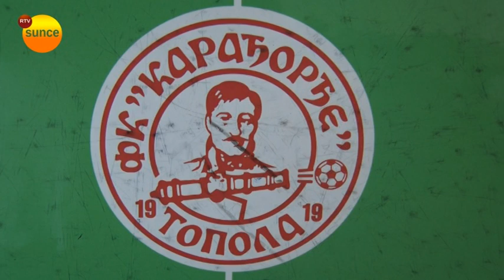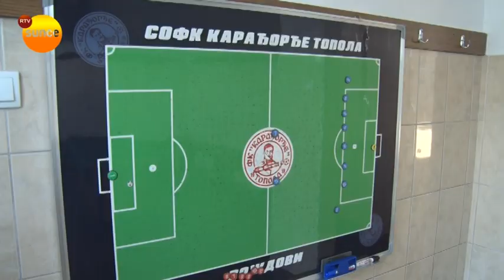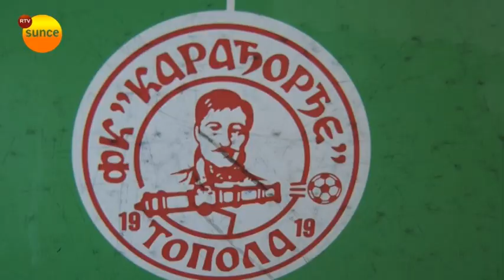Renovirane svlačionice u FK "Karađorđe"